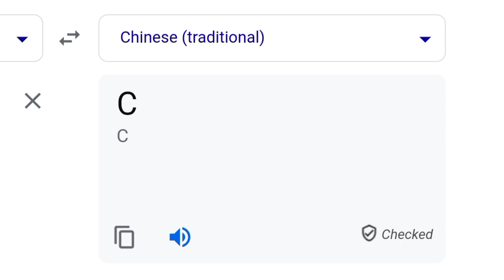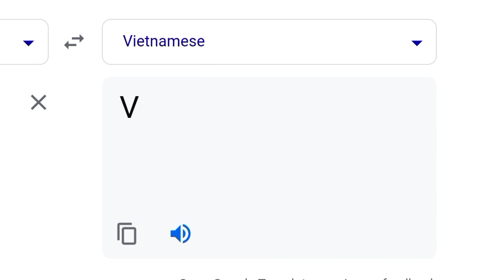different languages | Google Translate Memes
Like and write a comment under this video. It makes me happy and inspires me to create new videos about the sound of the names of characters in different languages of the world!

*All Variations in this Video are created by me Popsi